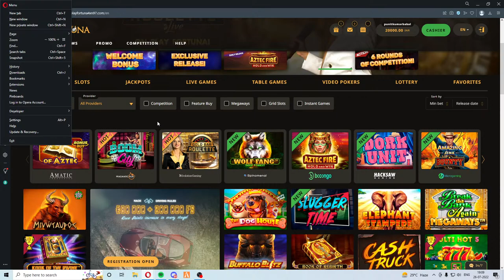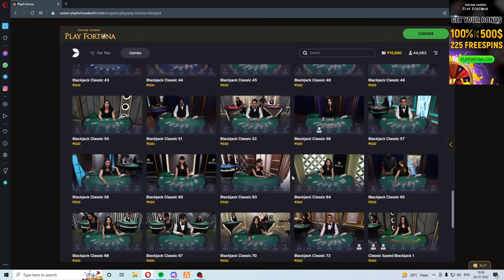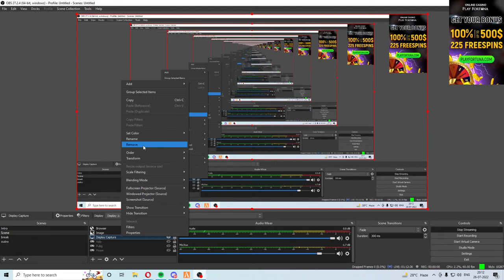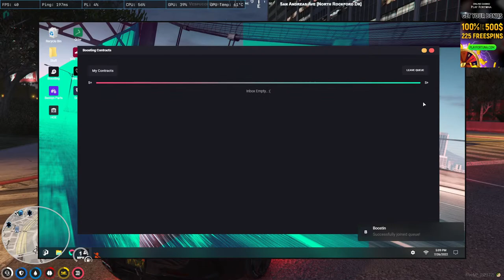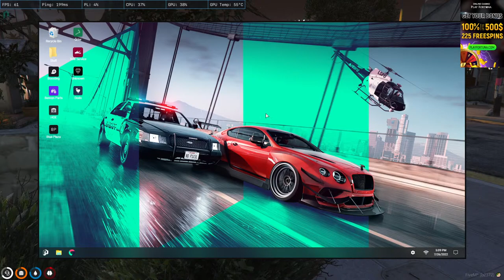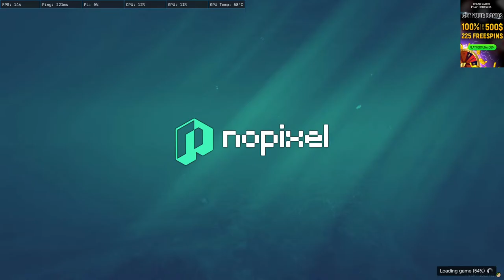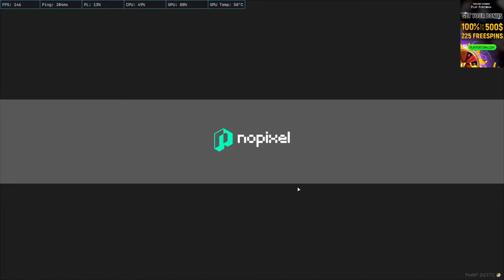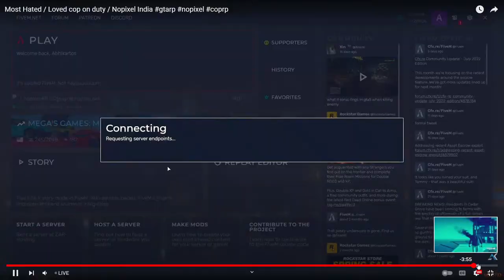CrIm RP | Blackie/Vikram Batra | Thumbnail Credit :- Starkwa | GTA V RP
UPI ID :- pkumarbabal-1@okicici
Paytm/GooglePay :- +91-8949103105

Chat Rules :-

• Self-Promotion
• Bullying/Racism
• Swearing

PC Specs :-

MotherBoard :- AORUS MotherBoard Gaming WIY

RAM :- CORSAIR RAM 16GB DDR4

PC Peripherals :-

Monitor :- BENQ LED 24" XL 2411p 144hz